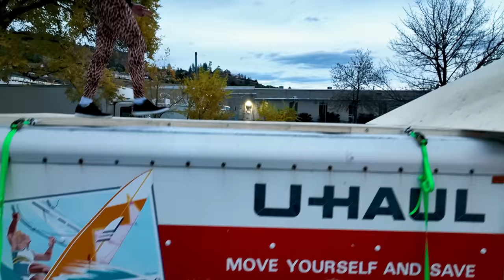The Skateboarding Challenge: Who’s Better, Steve-O or Wee-Man?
This got intense, to say the very least!